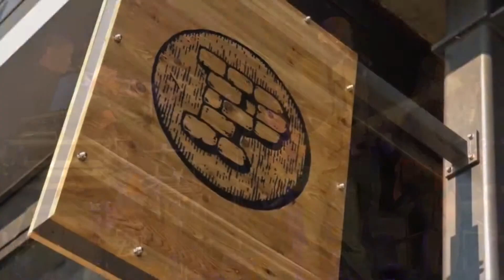Chico DeBarge, Adina Howard, Bobby V, Marshall Knights of Zzaje' Live at The Promontory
Come check these artist and many more at The Promontory in Chicago, IL.